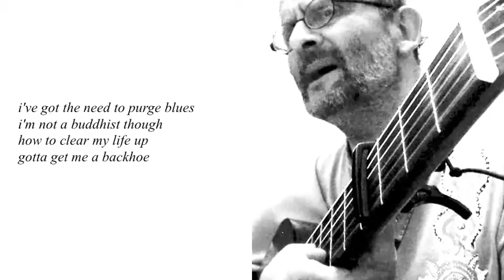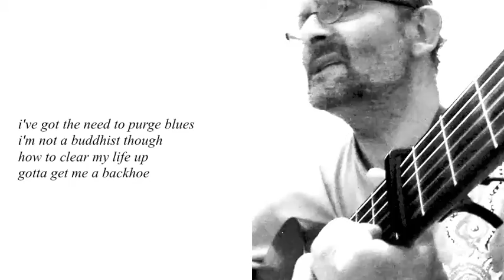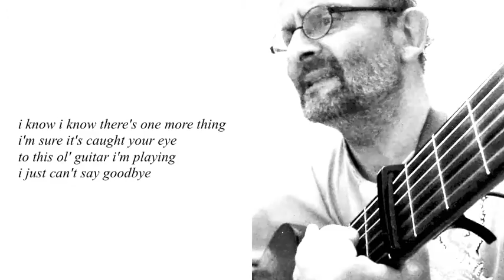the backhoe song by michael hermiston (live version)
this is a quick new live version of an older tune… originally written about my son's excessive toys scattered everywhere this live version is altered to fit an adult's materialistic world
lyrics:
i woke up this morning
looked around my place
house was crowded, full
just no extra space

had way to much stuff
piled up everywhere
tvs,  ashtrays, piles of magazines
shoes,  and knick-knacks everywhere

i've got the need to purge blues
i'm not a buddhist though
how to clear my life up
gotta get me a backhoe

i went down to Komastsu
over to john deere
more stuff said  friends and neighbours
bit of judgement that was clear

picked out a big and loud one
an old one with lots of soul
powered by bio diesel
and i started to dig a hole

memories came flooding back now
of holes dug in the past
this one sure was easier
and a hundred times as fast

soon i had a cavern
started scooping in the crap
stuff from  K-tel  ebay, walmart
it was a pleasure and a  snap

 house  was sparse and refreshing
i loved it with a passion
dragging out  furniture and appliances
environmentally out of fashion

our place was now quite empty
cluttered house a thing of the past
hole covered up when my wife returned
she said i should have asked

but i had the need to purge blues
i sure  cleared my life up
with that great  backhoe

now i'm living all alone
sleeping on the floor
brush my teeth with my finger
i'm the only one one who snores

drink water  straight from the tap
own one shirt and pair of pants
i enjoy the indoor echo
and lots of room to dance

no need to purge anymore
a simple life  suits me fine
are you wondering  what happened
to that backhoe of mine

i left it in the park
to rust and fade away
kids loved to climb on it
a great ending i'd say

i know i know there's one more thing
i'm sure it's caught your eye
to this ol' guitar i'm playing
i just can't say goodbye